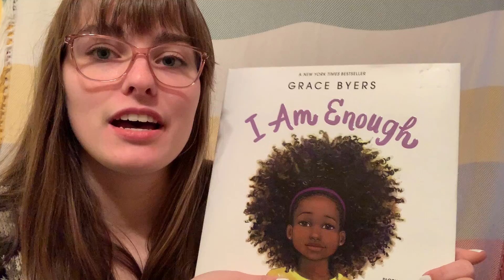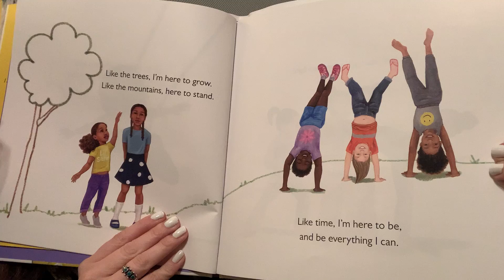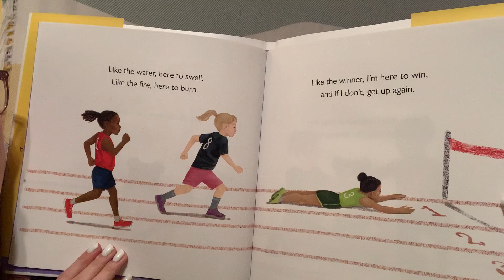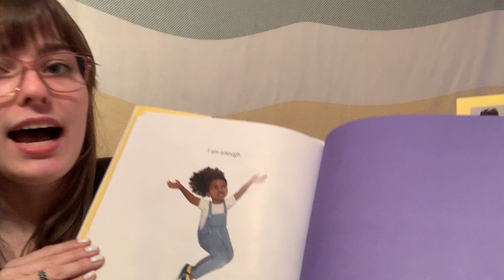Oct 18 Children's Message: I Am Enough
Contains a reading of "I Am Enough" by Grace Byers.